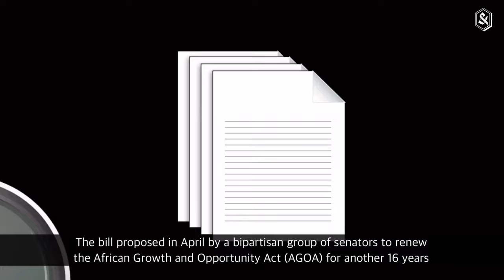Retaining US influence in Africa requires bridge-building with China